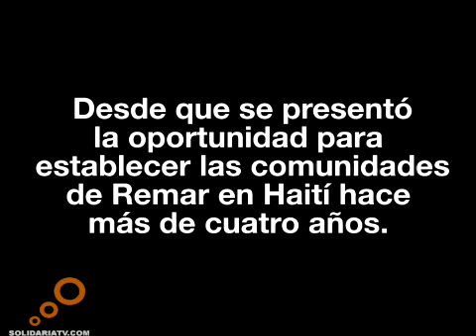HAITI CONTENEDOR USA DE REMAR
LA ONG REMAR IMFORMA SOBRE ACTUALIDAD EN SUS DISTINTAS SEDES